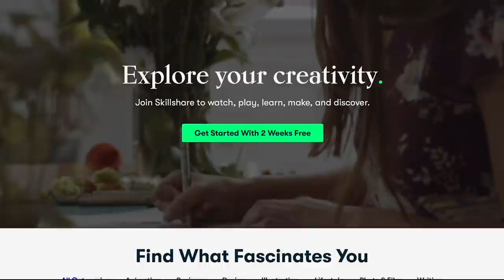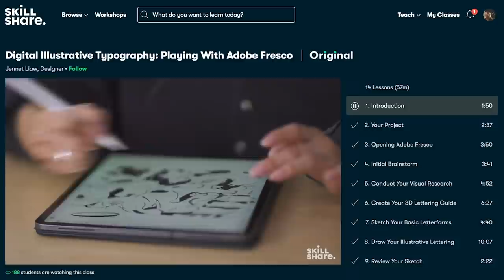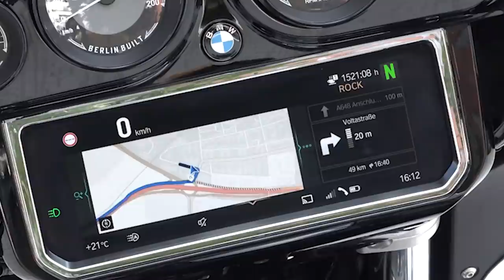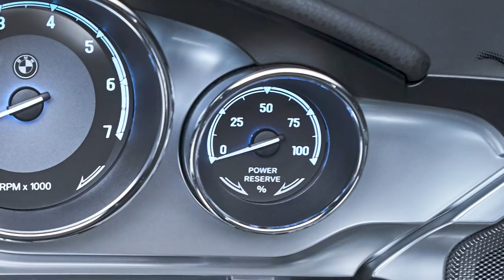BMW's R 18 B packs its bags in search of a big slice of American touring pie.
Prices mentioned in South African rands and may differ in other countries.